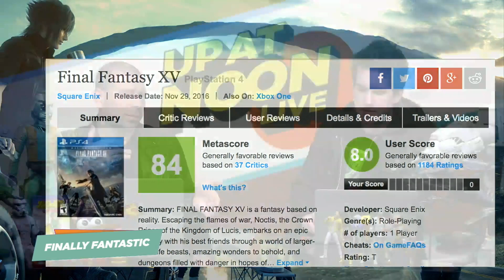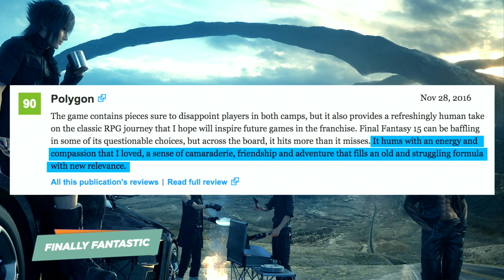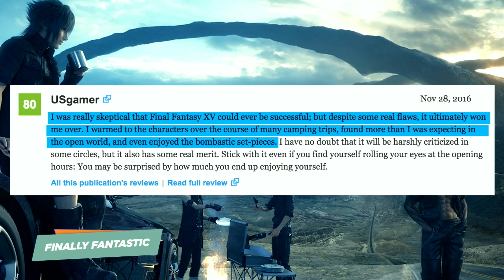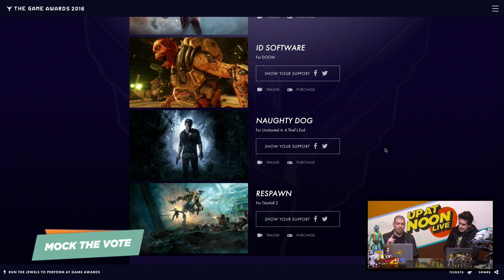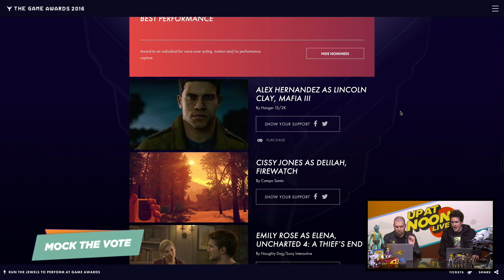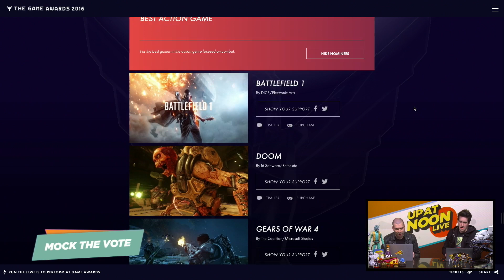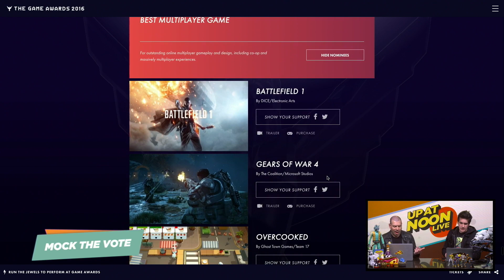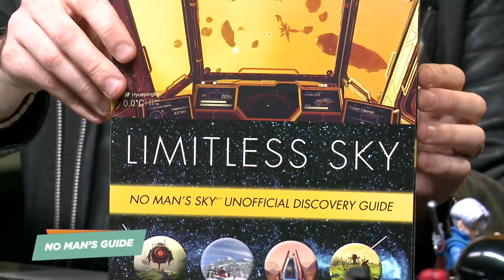Final Fantasy XV (Finally), Rogue One’s AT-ATs and The Game Awards! - Up At Noon Live!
Plus, we've prepared a healthy snack for you and hidden it under your chair.

Follow IGN for more!